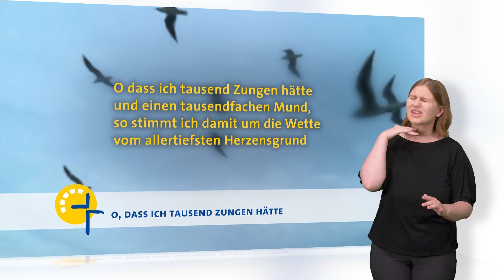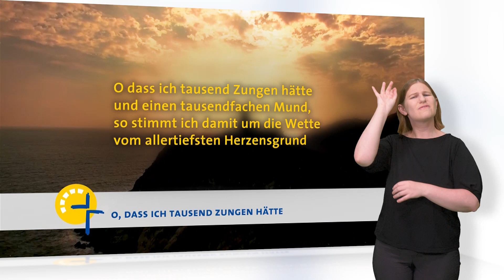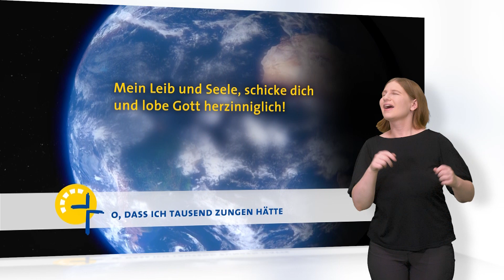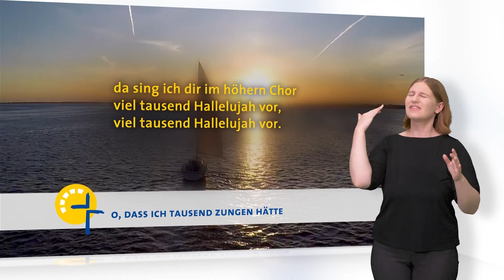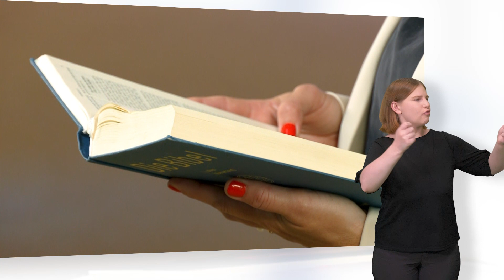SdH in DGS #785 Glück – Mitten im Leben (Stunde des Höchsten)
Thema:
Glück – Mitten im Leben

Gemeindelieder:
O dass ich tausend Zungen hätte
Dem Himmel näher

Psalm 1, 1-6 »Wohl dem, der nicht wandelt im Rat der Gottlosen«

Zu Gast:
Naomi van Dooren, Vocalcoach & Sängerin

Musikerin Naomi van Dooren betreut hoffnungsvolle Gesangstalente bei der Fernsehshow ´The Voice of Germany´. Die Teilnehmerinnen und Teilnehmer träumen von einer großen Karriere. Naomi kann den Sängerinnen und Sängern nicht nur gesanglich helfen, denn sie weiß, wie es ist, auf großen Bühnen zu stehen, wie man mit Nervosität umgeht. Und sie weiß auch, dass das wirkliche Glück gar nicht immer im hellen Scheinwerferlicht zu finden ist. Über diese Erfahrungen und über Gott als ihren großen Glücksbringer erzählt und singt sie in diesem Gottesdienst.

- persönliche Prediger (Maren Hoffmann-Rothe & Johannes Ehrismann)

Im Gottesdienst selbst treten jedes Mal bekannte Künstler auf, die mit ihrer Musik den Gottesdienst bereichern. Außerdem ist jeden Sonntag ein interessanter Interviewpartner in der »Stunde des Höchsten« zu Gast, mit dem wir ins Gespräch kommen. Ein Schwerpunkt in den Gottesdiensten ist die Arbeit und das Leben von arbeitenden und betreuten Menschen in der Diakonie. Aufgenommen wird die »Stunde des Höchsten« in der Kapelle auf dem »Höchsten«, 800 Meter oberhalb des Bodensees, mit Panoramablick auf die Schweizer und Österreicher Alpen. »Stunde des Höchsten« ist außerdem der einzige Fernsehgottesdienst, welcher Woche für Woche in Deutsche Gebärdensprache simultan übersetzt wird, so dass auch taube und schwerhörige Menschen die Möglichkeit haben, regelmäßig Gottesdienst zu feiern.

Der TV-Gottesdienst wird von TV-BW Medienproduktionen J. Esslinger Medien GmbH in Pforzheim produziert.

- Personal preachers (Maren Hoffmann-Rothe & Johannes Ehrismann)

In every service popular Christian artists enrich the worship with their music. Also, every Sunday, we welcome interesting interview partners in »Stunde des Höchsten«. One focus in the services is the work and life of people working and living in Diakonie. »Stunde des Höchsten« is being recorded in the chapel on the mountain »Höchsten« (Most High), 800 meters above Lake Constance, with panoramic views of the Swiss and Austrian Alps. »Stunde des Höchsten« is also the only television service, which is translated simultaneously in German sign language (DGS) every week, so that deaf and hearing impaired people have the opportunity to worship regularly.

The television worship service is produced by TV-BW Medienproduktionen J. Esslinger Medien GmbH in Pforzheim, Germany.